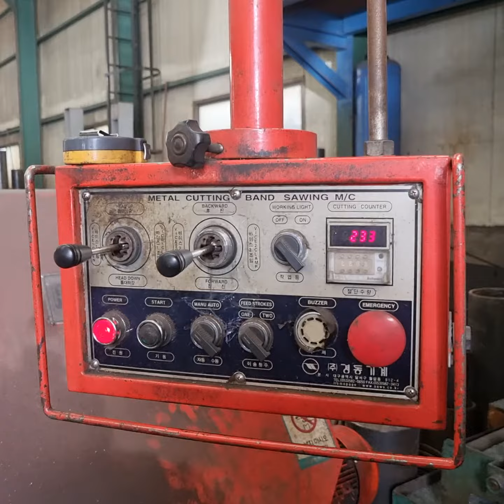고압파이프절단 경동톱기계 톱기계현장작업